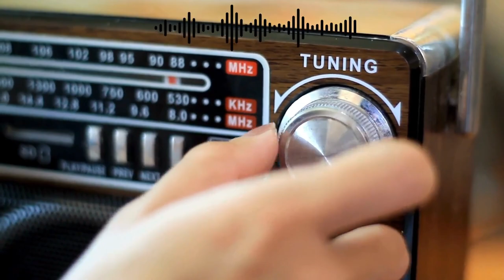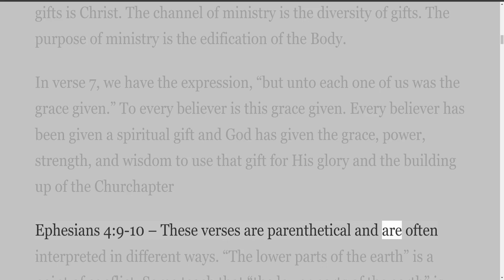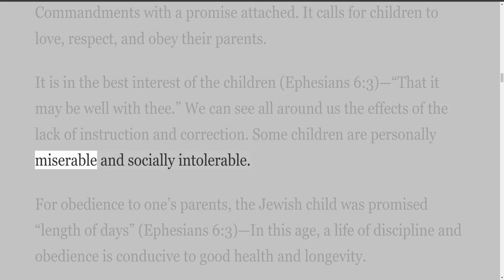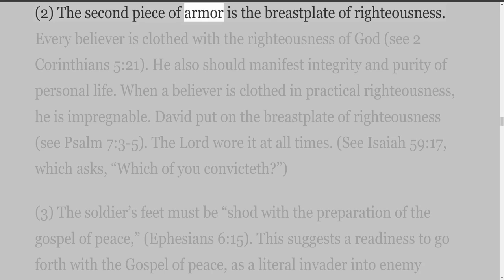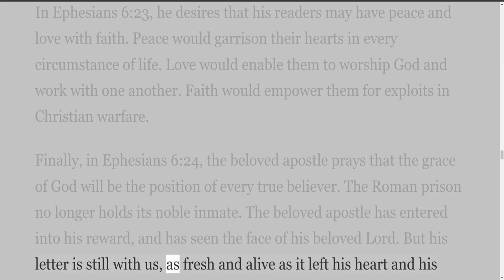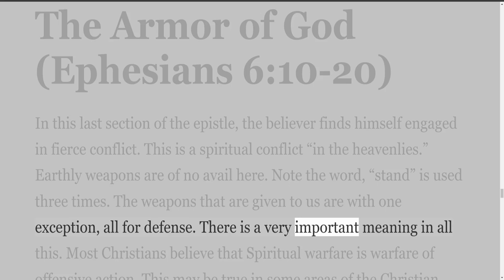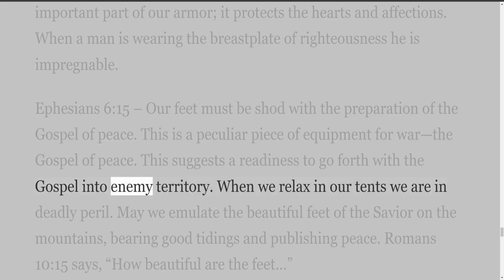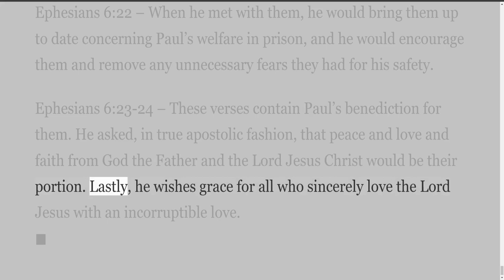Internet Radio, Episode 159, Ephesians, The Practical Section, Ephesians 6, by Daniel C Snaddon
Internet Radio
These studies are by Daniel Snaddon. Ephesians.
00:00 Introduction
01:07 #1 Start, The Practical Section
08:50 #2 Ephesians 6
09:14 #3 Ephesians 6:1-3
10:49 #4 Ephesians 6:4-8
12:43 #5 Ephesians 6:9-20
20:46 #6 Ephesians 6:21-24
22:14 #7 Children and Parents (Ephesians 6:1-4)
24:02 #8 Servants and Masters (Ephesians 6:5-9)
25:42 #9 The Christian Conflict—The Armor of God (Ephesians 6:10-20)
36:08 #10 Personal Greetings from the Apostle (Ephesians 6:21-24)